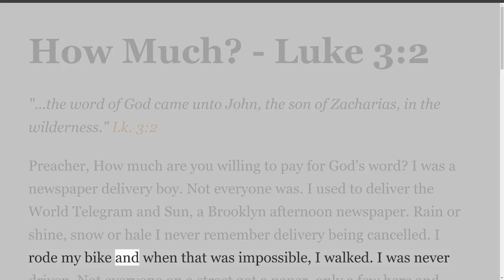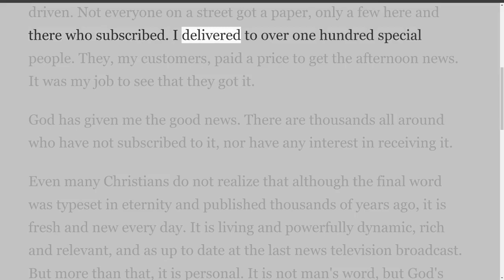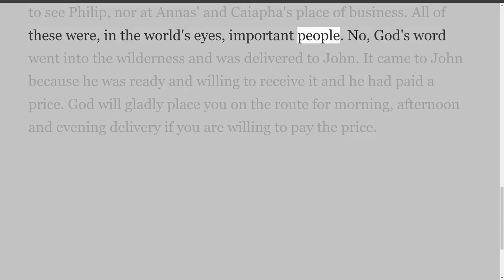Votional Thoughts, by Ingimar DeRidder. How Much? - Luke 3:2